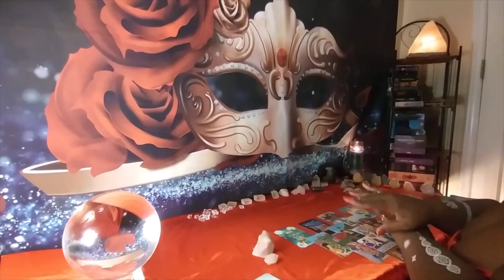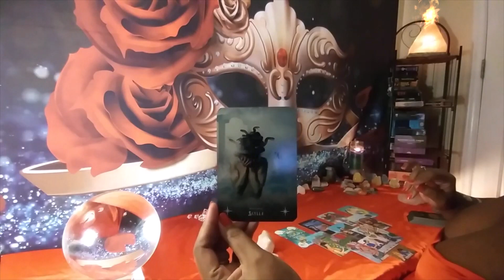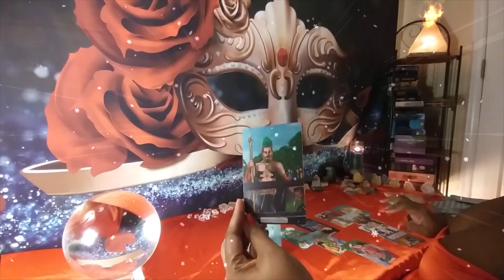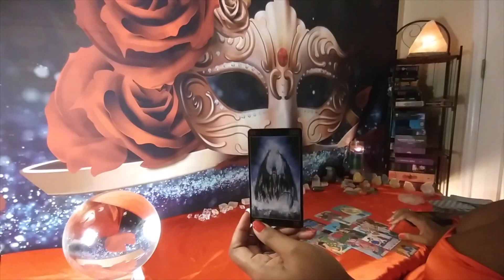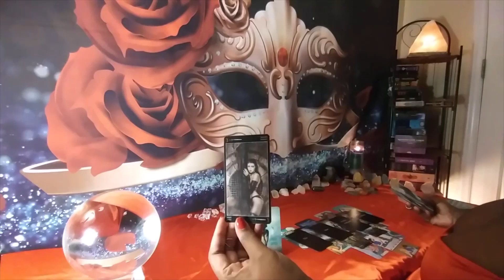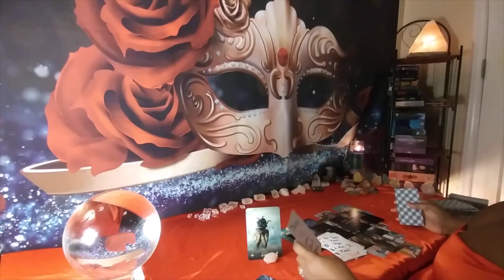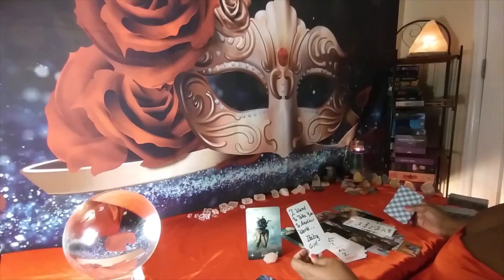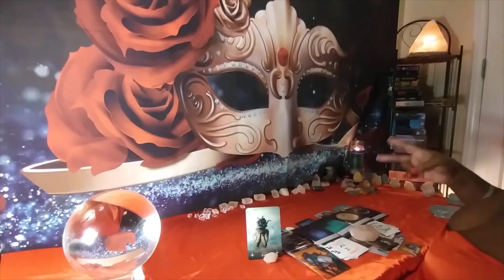CANCER YOU MIGHT BE OVER IT WITH THEIR TOXICITY BUT THEY'RE STILL GONNA CHASE YOU TILL THE END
WELCOME TO THE KOSMIC DIVINE TAROT CHANNEL LOVE... THANK YOU FOR STOPPING BY AND IF MY READINGS RESONATES WITH YOU AND YOU NEED A PERSONAL READING THE WAY TO CONTACT ME IS THROUGH FACEBOOK MESSENGER Kosmic D. Tarot AS WELL AS WHATSAPP . I LOOK FORWARD TO HEARING FROM YOU MY DARLING. 🥂✌️🔥✨💋❤️